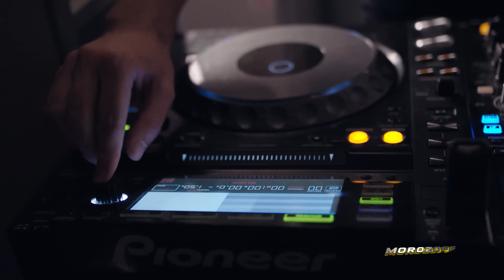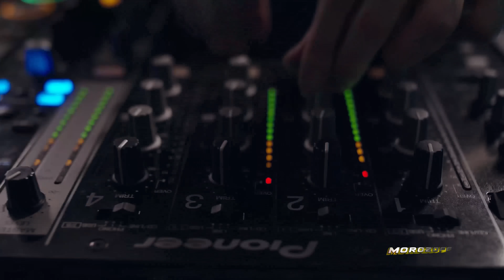Morozoff - Lord Of The Heavens ♫ Super HiT 2024 ♫